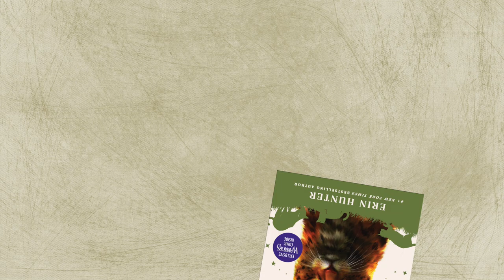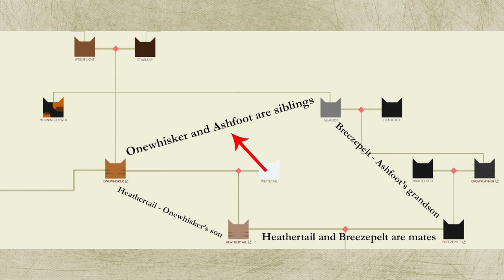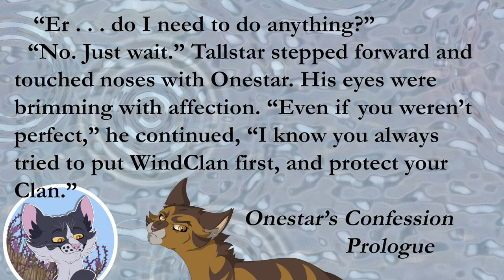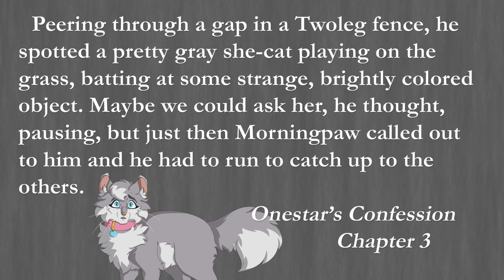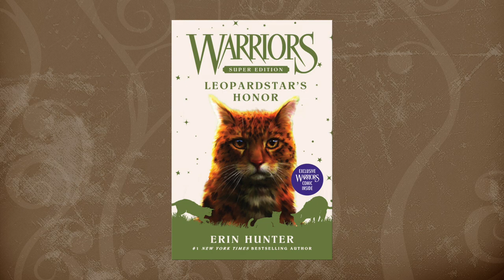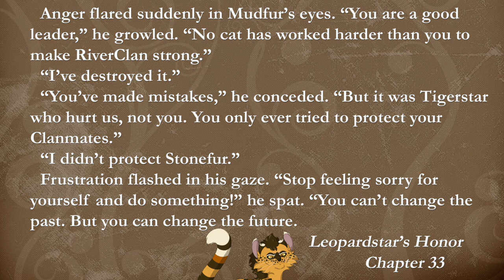The Warrior Cats book I'm NOT excited for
I was skeptical of Onestar's Confession when it was first announces, and with a release of a new preview on the Warrior Cats website, I still am.

Cat art is by Miss Dako!